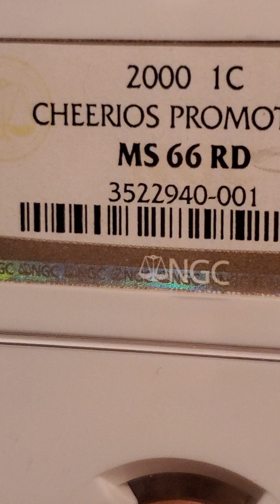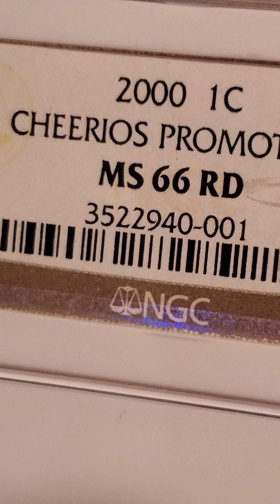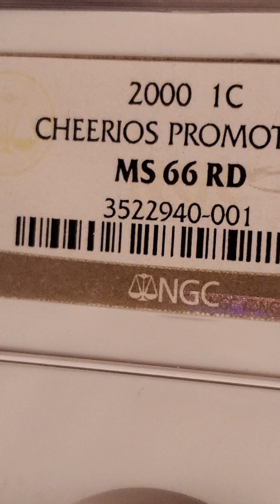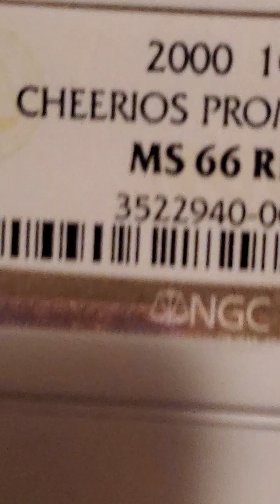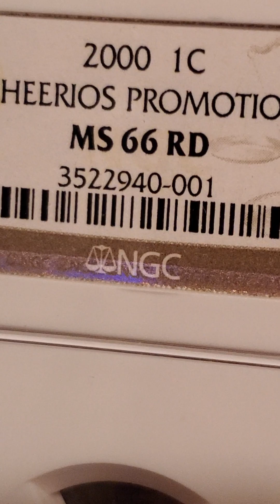la primera de Philadelphia cheerios promotion ms66 001